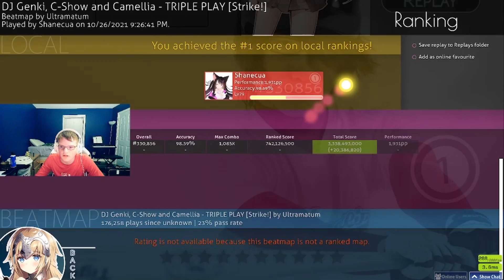Osu! | "Hold on, lemme pop off..." | TRIPLE PLAY 4.9* S